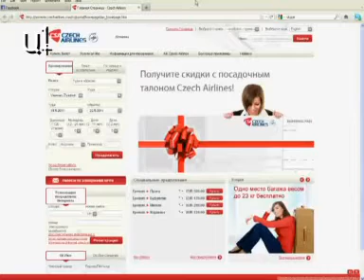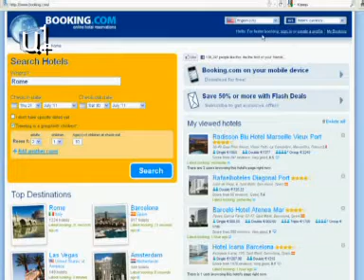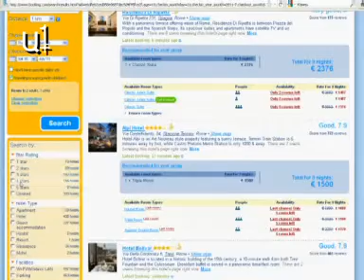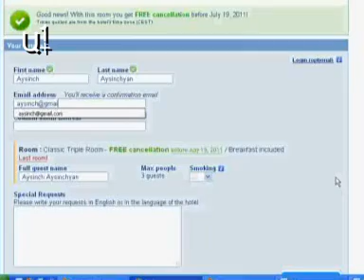E ակումբ հաղորդում 18 մաս 2